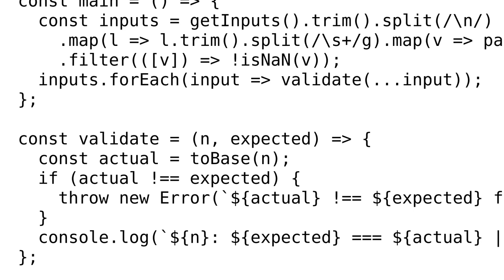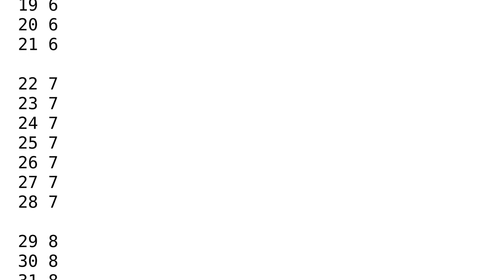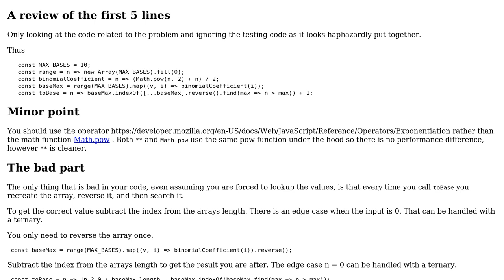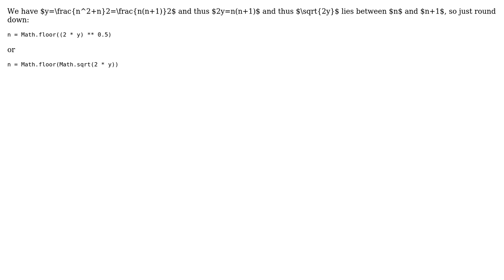Solve binomial coefficient without lookup (2 Solutions!!)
Solve binomial coefficient without lookup

With thanks & praise to God, and with thanks to the many people who have made this project possible! | Content (except music & images) licensed under CC BY-SA | Music | Images & others | With thanks to user superb rain user Mr. Polywhirl user Blindman67 and the Stack Exchange Network Trademarks are property of their respective owners. You are responsible for your own actions.